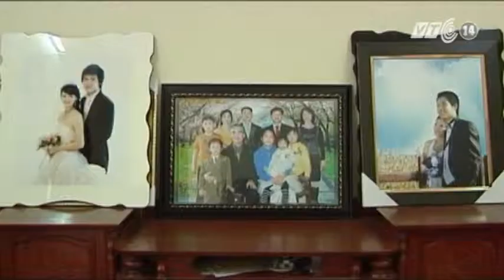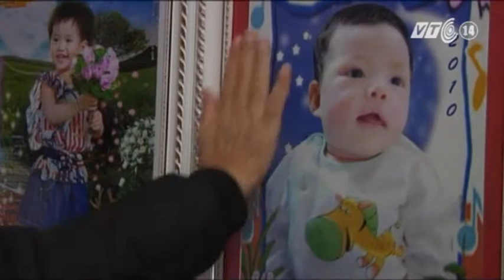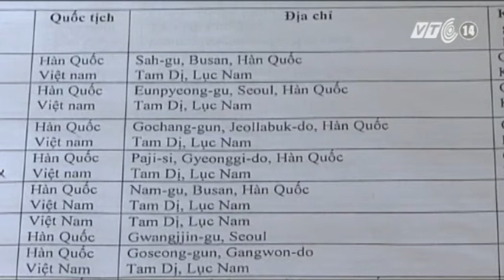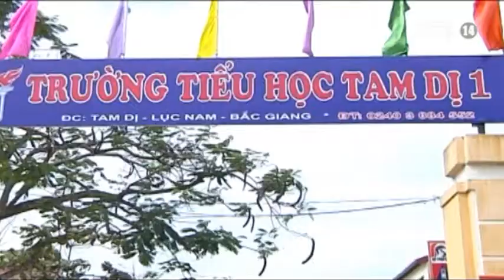VTC14_Kết hôn giả để XK lao động_19.12.2012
"Kết hôn giả để xuất khẩu lao động - Những hệ lụy khó lường"_ngày 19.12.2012:
Đổi đời bằng xuất khẩu lao động, từ lâu vẫn được người nghèo tin tưởng là con đường nhanh chóng và ít rủi ro. Bởi vậy, họ có thể đặt cả niềm tin và gia sản vào tay những kẻ môi giới, để đi chui bằng mọi con đường. Thậm chí, không ít phụ nữ sẵn sàng làm hôn thú giả, đánh cược cả thời xuân trẻ và hạnh phúc gia đình để đến với miền đất hứa. Thế nhưng, việc kết hôn giả của hàng trăm người phụ nữ xã Tam Di, huyện Lục Nam, Bắc Giang đã và đang gây ra hệ lụy khó lường.